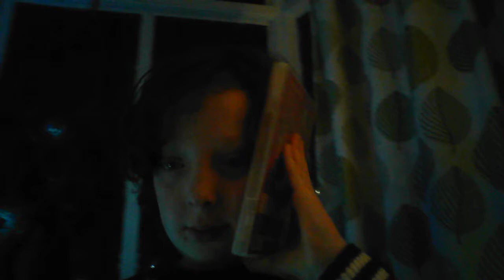calling Tom / very serious documentary about calling people stay safe